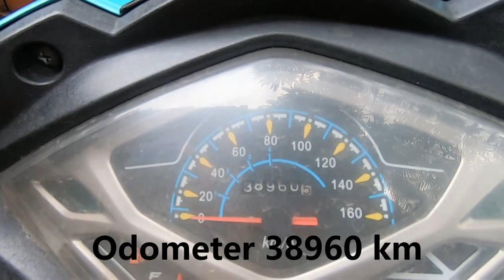Bike Wash at Home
বাড়িতে এসে লকডাউনের জন্য আর কোথাও বের হওয়া হচ্ছে না। তাই বাড়িতেই বাইক টা ওয়াশ করে নিলাম। সাথে থাকার জন্য ধন্যবাদ